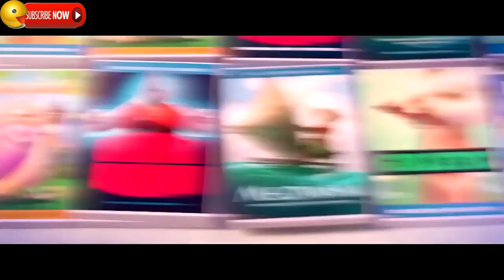Zootopia Summer Movies In The Park Anyone Can Be Anything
disney, movies, list, disney movies, kids movies, new disney movies